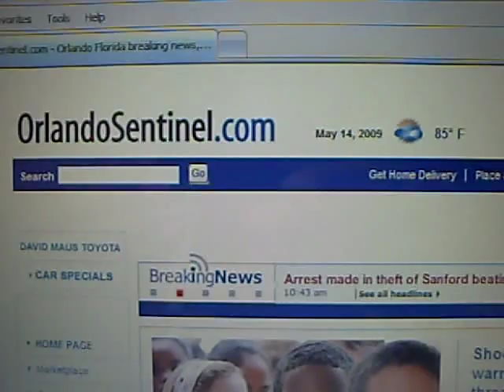Day 5: 234 lbs - 23 lbs Lost Liquid Diet Impatient Dieter Pics ImpatientDieter Weight Loss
I'm back in 2023!  Join me for my new weight loss journey!

OK, I lost one more pound!  I'm so happy.  I'll have to save my discussion until tomorrow.  My plans were derailed due to my recently acquired youtube addiction.  I'll be back tomorrow to continue.  WOO-HOO!  ONE MORE POUND!